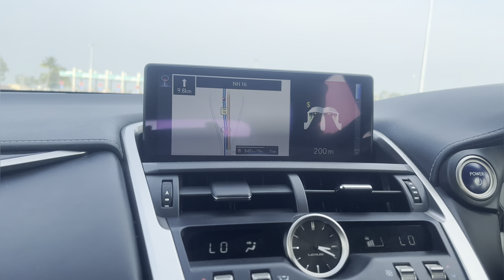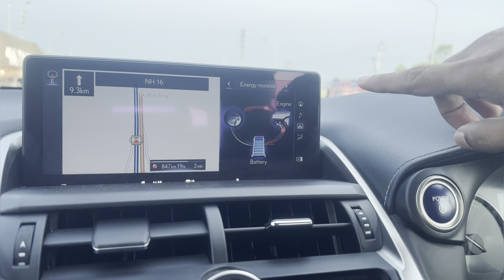Dhanushkodi to dhanbad part 2 || record non stop drive for 23 hours || Vijaywada to dhanbad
First time Loading my TRUCK in GIANT SHIP in Canada | Ferry Nova Scotia to Newfoundland

Leopard 🐆 attack on Our Camping | तेंदुए ने हम पर पीछे से किया हमला | Night Camping gone wrong |

1st Pilgrimage with ShouMou to Tuljapur | Stay at PAWAN EXECUTIVE Hotel

👻 Welcome to Part 2 of our Spine-Chilling Journey! 👻
Join us on the next leg of our eerie adventure from Dhanushkodi to Dhanbad, as we uncover more live ghostly encounters along the way. In this episode, we continue our exploration from Vijayawada to Dhanbad, delving deeper into the mysterious and paranormal experiences that have left us spellbound. we drove for record 23 hours non stop.
in the last video we had started from dhanushkodi and stopped at vijaywada lemmon tree hotel.

Beautiful roads and description oh NH19.
record and breathtaking non stop drive for 23 hours.
approximately 1400 kms in 23 hours and 2400 kms in less than 40 hours.
Live Ghostly Encounters: Prepare to be amazed and terrified as we share real-time encounters with the supernatural.
Whether you're a thrill-seeker, a believer in the supernatural, or simply curious about the unexplained, this video promises to captivate and intrigue you with its spine-tingling content. Join us as we unravel the mysteries of the unknown and delve into the world of ghosts and spirits.
Thank you for joining us on this supernatural journey! Buckle up, stay close, and brace yourself for the chilling revelations that await us on the road from Vijayawada to Dhanbad!
driving 20 hours straight reddit
how to prepare for a 24 hour drive
driving 18 hours straight
driving for 15 hours straight
25 hour drive
Can a person drive for 12 hours?
How can I drive for long hours?
Can you drive 1,000 km in a day?
क्या कोई व्यक्ति 12 घंटे तक गाड़ी चला सकता है?
What is the maximum time a person can drive?
What is the safest time of day to drive?
How many hours is it safe to drive?
Can you drive more than 10 hours?
How long can we drive a car in India?
How many kilometers we can drive a car in a day?
How many kilometers a car can last in India?
Can we drive new car for long distance?
Do cars run better with full tank?
Can we use petrol car for long drive?
Can we drive new car for 1000 km?
Should we drive new car slowly?
Can I take new car to Hills?
How many km is good for a car?
How many km can a car engine last?
Which car has the best engine in India?
What is a high mileage car?
What is high mileage for girls?
Which car gives maximum mileage?
What is high mileage for a BMW?
Is Lexus NX good for road trips?
How reliable is the Lexus NX 300h?
How much fuel does a Lexus nx300h use L 100km?
What is the mileage of Lexus nx300h?
Is Lexus NX high maintenance?
Is Lexus NX hybrid fuel efficient?
Is the Lexus NX 300 fuel efficient?
Is Lexus NX300 fuel efficient?
Which Lexus has best mileage?
What is the fuel consumption of Lexus NX300?
Dhanushkodi to dhanbad by car time table
Dhanushkodi to dhanbad by car price
Dhanushkodi to dhanbad by car ticket price
Dhanushkodi to dhanbad by car fare
dhanushkodi beach
dhanushkodi to sri lanka sea distance
dhanushkodi ghost town story
dhanushkodi to sri lanka distance
How many kilometers from Ranchi to Dhanbad by road?
How many kilometers from jaipur to Dhanbad by road?
How many kilometres from Patna se Dhanbad by road?
How to go from Delhi to Dhanbad?
Which is the nearest station of Dhanbad?
Does Ola operate in Dhanbad?
25 hour drive
Ghost on road full movie
Ghost on road movie
real ghost video call
ghost videos
i found a ghost on cctv game
Ghostly Encounters
Dhanushkodi to Dhanbad
Vijayawada to Dhanbad
Live Ghost Encounter
Paranormal Activity
Haunted Journey
Ghostly Encounters Revealed
Supernatural Revelations
Ghost Hunting
Haunted Places
Spine-Chilling Encounters
Real Ghost Stories
Ghostly Apparitions
Eerie Adventures
longest road trip
long drive
road trip
nh19
travel by car
travel by road
long drive on lexus
lexus drive
lexus nx350h features
Unexplained Phenomena
Ghost Sightings
Chilling Encounters
Ghostly Road Trip
Haunted Locations
Scary Travel Experience